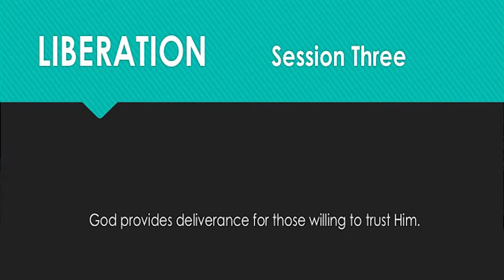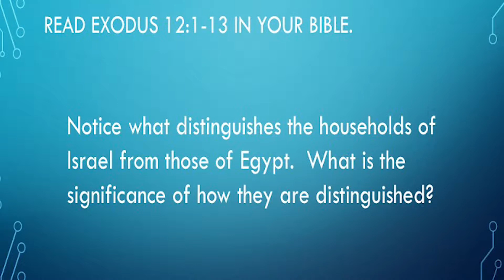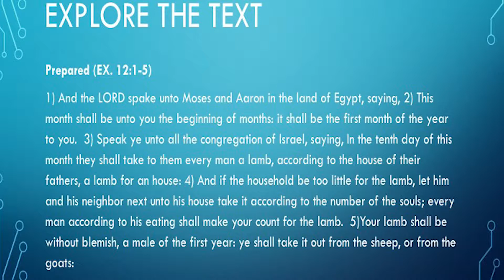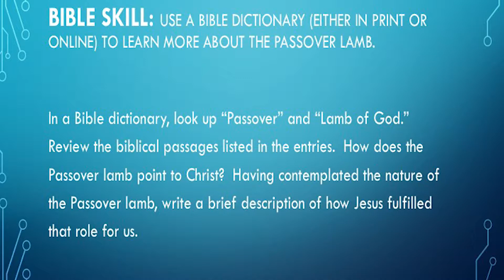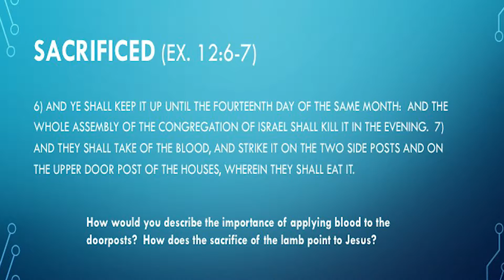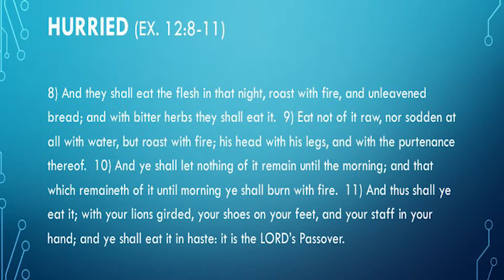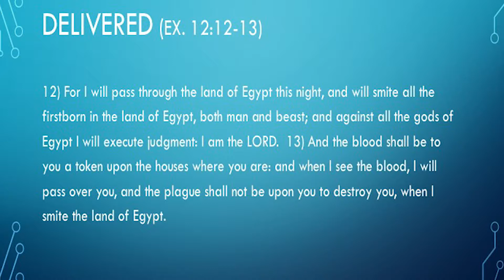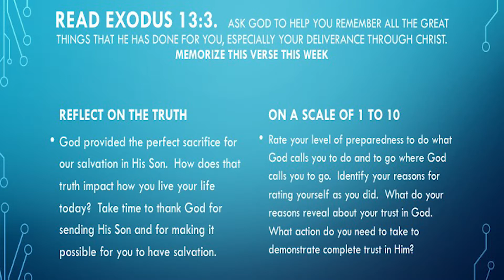The Bible Study Series: Exodus and Leviticus - Session Three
In the exodus story, the portrayal of Moses' leadership focused on his weakness as well as his strengths.  Moses initially had significant reluctance based on his feelings of inadequacy to act in accordance with God's will.